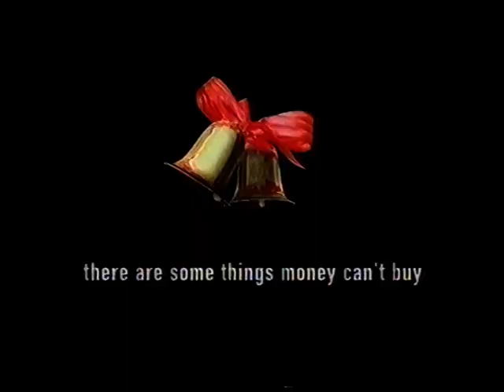Second Set Of Adverts - Traffic - Channel 4 - 2005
Second set of adverts shown in the film Traffic on Channel 4 in 2005